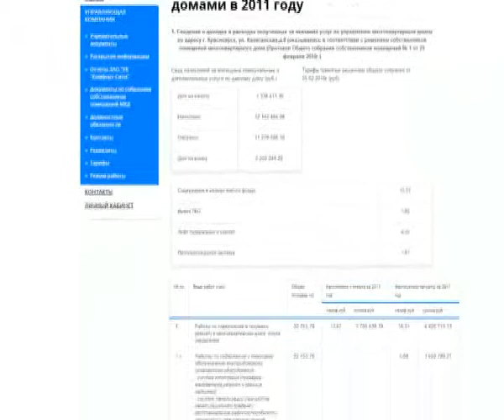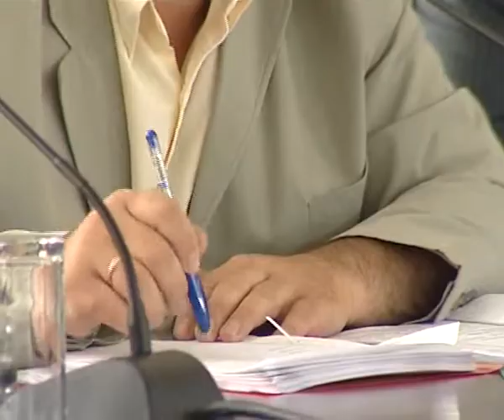Афонтово: Эдхам Акбулатов провел первое заседание Совета по ЖКХ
​Глава Красноярска Эдхам Акбулатов провел первое заседание общественного Совета по ЖКХ. Градоначальник констатировал - более половины обращений жителей  связаны с проблемами в жилищно-коммунальном хозяйстве. Чиновники, депутаты и специалисты в этой сфере обсуждали, как заставить управляющие компании и ТСЖ отчитываться перед собственниками как и на что были потрачены деньги. До сих пор потребовать у них расписывать все доходные и расходные статьи крайне сложно.